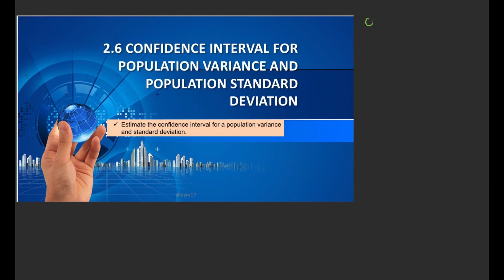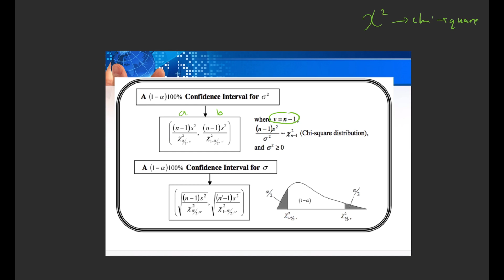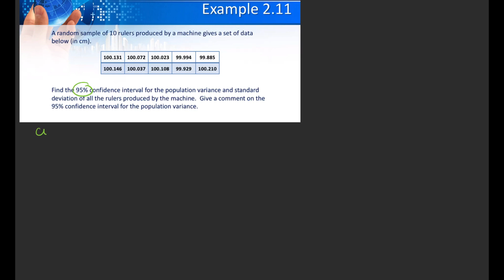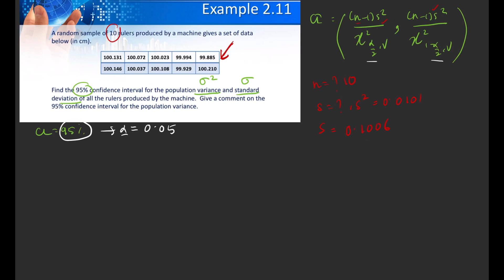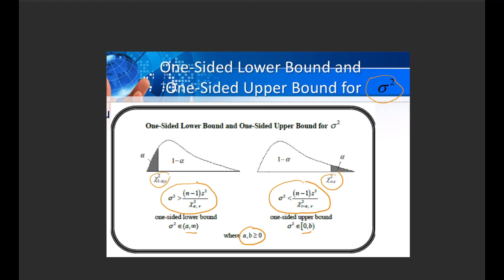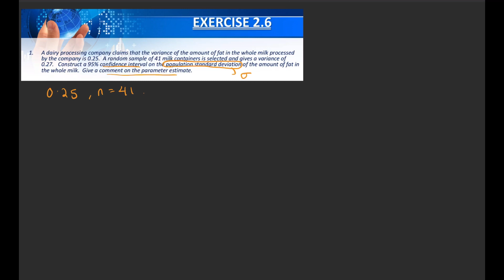BUM2413 APPLIED STATISTICS CHAPTER 2 (2.6)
2.6 confidence interval one population variance and standard deviation